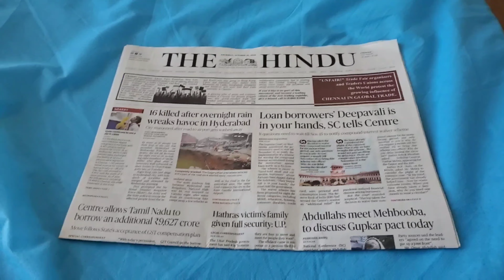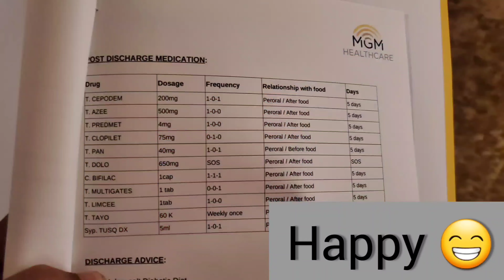How I survived Covid-19 | VLOG | Day by Day | India | Chennai | Vaccine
This is a 2020 video when I got tested positive for COVID when i was in India.  I made a VLOG after being admitted in hospital.